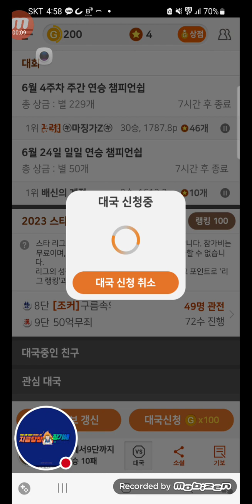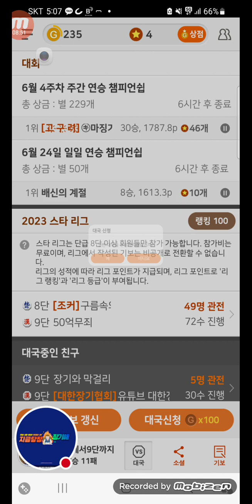2023년 6월 24일